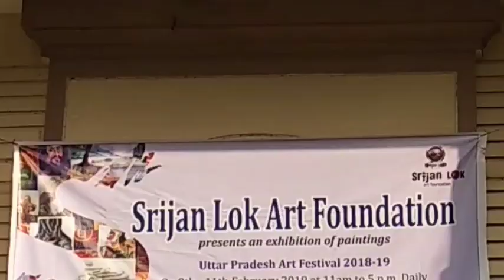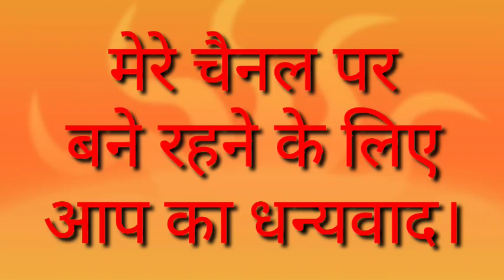महात्मा गांधी कला वीथिका ,mahatma ganghi Kala vithika prayagraj, Allahabad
पाल शैली ,पाल शैली की पूरी जानकारी जो आर्ट स्टूडेंट के लिए जरूरी है टीजीटी शिक्षकों पाल शैली की पूरी

अपभ्रंश शैली की पूरी जानकारी ,पूरी कहानी , जैन चित्रकला शैली,गुजराती शैली व उसका नाम कारण

कलामे जुथू कलाकारी कैसी कलाकारी है और कहा कि है इसकी सारी जानकारी जो की आर्ट स्टूडेंट के लिए जरूरी ह

भारत में चिक्रकाला का इतिहास ,चित्रकला का स्थान व प्रभाव ,सभी कलाकार के लिए महत्वपूर्ण

Paintings drawings Questions set-2 Answers for all TGT PGT NET JRF Exam, art students

stions set -3 चित्रकला प्रश्न  सभी परीक्षाओं में पूछे जाने वाले प्रश्न टीजीटी

Painting Drawing Questions set -3 , TGT PGT NET JRF painting Drawing Questions,Kala teacher

TGT PGT NET JRF painting Drawing Questions Answer for artists

painting Drawing Questions Answer for artists

मधुबनी चित्रकला प्रतियोगिता के लिए जरूरी होता है कि वह सभी महत्वपूर्ण तथ्य जो कि आप जाने

जैन चित्रकला का बेसिक जानकारी जो सभी के लिए जानना जरूरी है टीजीटी शिक्षकों के लिए